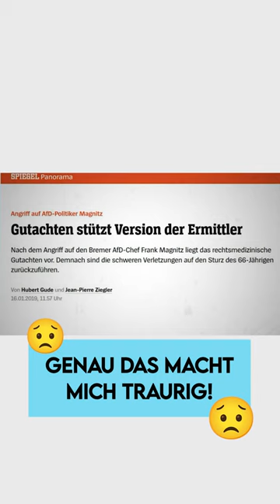Genau das macht mich traurig!